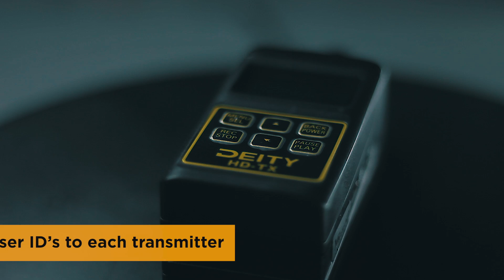Deity Microphone HD TX | Wireless Transmitter and Recorder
Do More. Carry Less

A Product overview video.